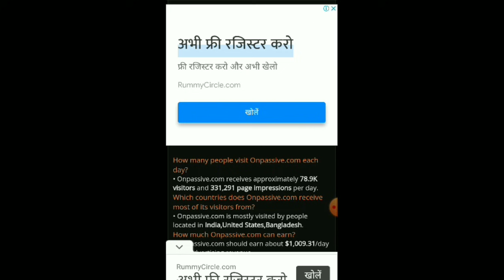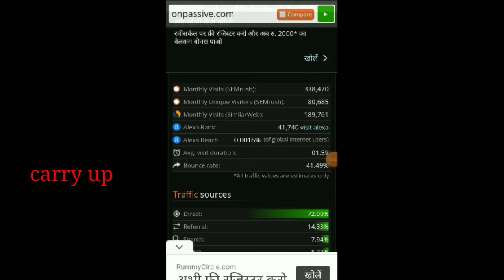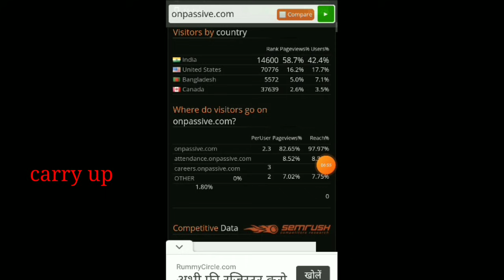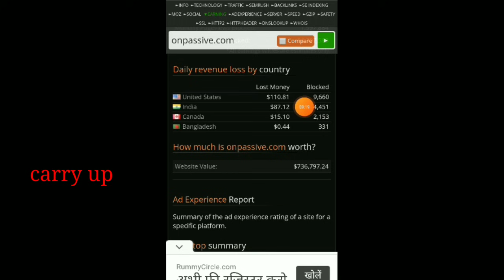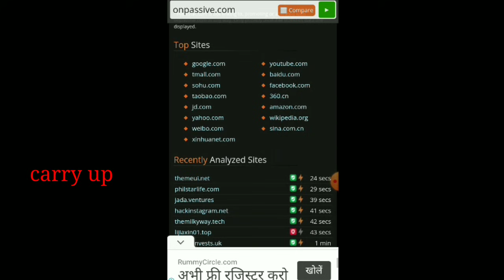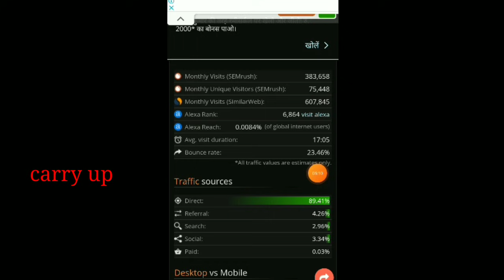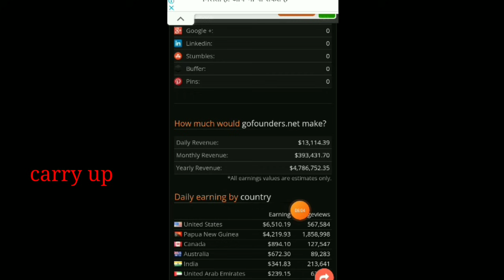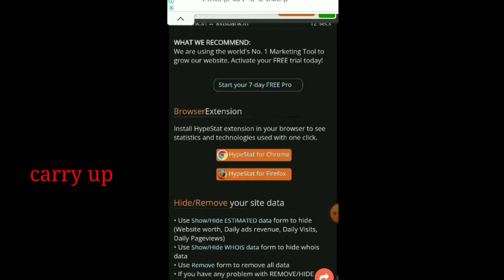बिना Products के ONPASSIVE की रोज की कमाई । ONPASSIVE GOFOUNDERS कितने देशों में TOP पर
about this video- this video is full analysis of onpassive like onpassive website net worth onpassive daily revenue onpassive servers onpassive Alexa rank etc